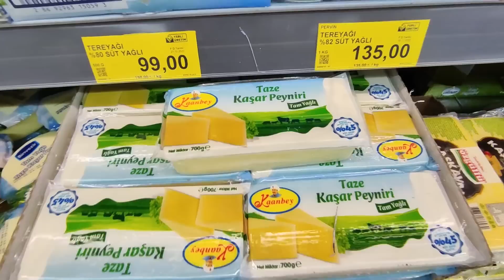МНОГОДЕТНАЯ МАМА ГОТОВИТ! ПИЦЦА НА СКОВОРОДЕ, ФАРШИРОВАННЫЙ ПЕРЕЦ, СУП С ЛАПШОЙ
Жду детей из школы и готовлю для них простые, но вкусные блюда!
Ингредиенты:
Пицца на сковороде (диаметр 25 см) на 4 шт
Мука - 2- 3 стакана (стакан 200 мл)
Йогурт - 1 стакан
Яйцо - 1 шт
Разрыхлитель - 1 пакет (10 г)
Соль - 1 чайная ложка
Томатная паста - 1 столовая ложка
Базилик
Укроп
Сыр
Колбаса

Перец фаршированный
Перцы примерно 1 кг
Помидоры - 2 шт
Фарш говяжий -0,5 кг
Булгур - 1 стакан (стакан 200 мл)
Лук - 1 шт
Перец зеленый сладкий - 2 шт
Перец красный сладкий - 1 шт
Томатная паста - 1,5 стол ложки
Соль - 1 десерт.ложка
Пряности смесь (черный перец, тимьян, паприка, мята) - 1 стол ложка
Масло оливковое - 50-60 мл
Соус для приготовления:

Куриный суп с вермишелью
Курица для бульона (ножки)
Перец зеленый сладкий  - 1 шт
Масло растительное
Лапша количество по вкусу
Укроп
Соль